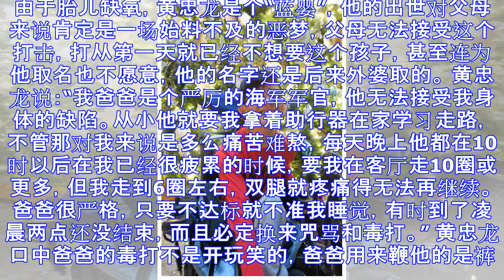脑性麻痹患者黄忠龙 用脚趾头解放自己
黄忠龙花了5年时间，用脚趾头写成《在逆境中寻找快乐》一书，并在今年8月出版。这本60页不到的英文书有他曲折的“前半生”。 患有脑性麻痹的黄忠龙，从小就被家人视为负担，在精神与肉体上受尽折磨，外婆是他成...